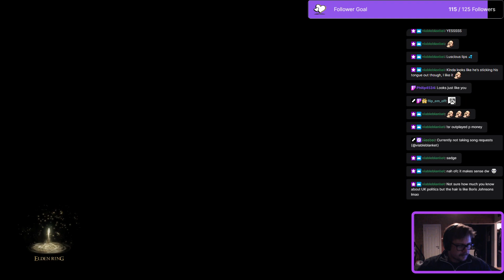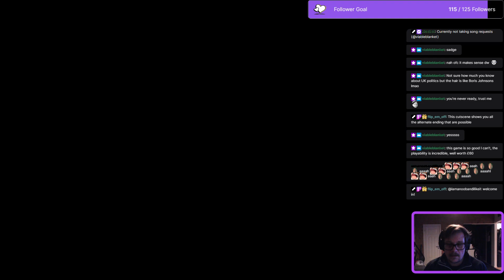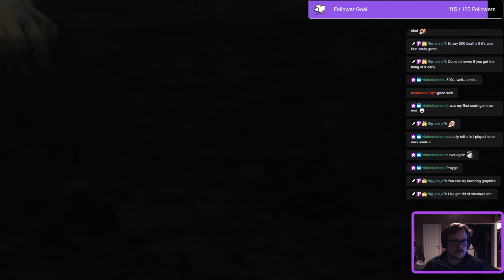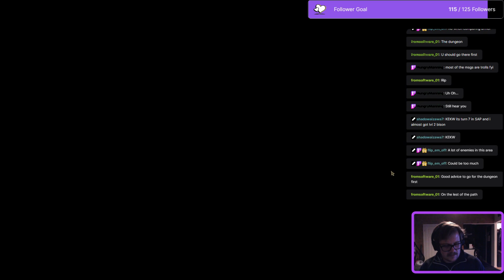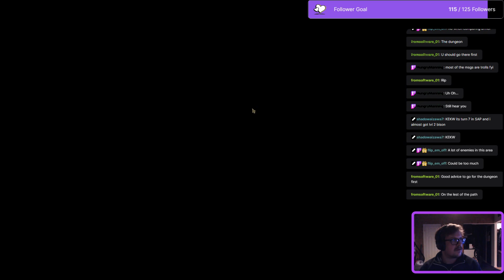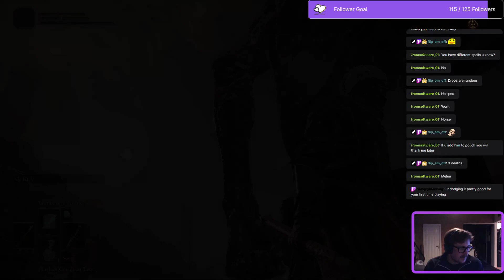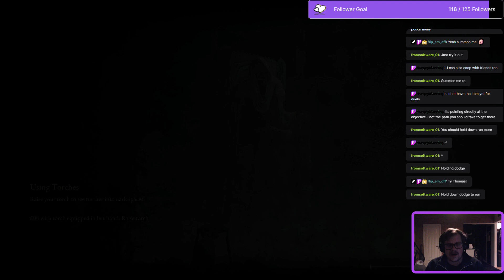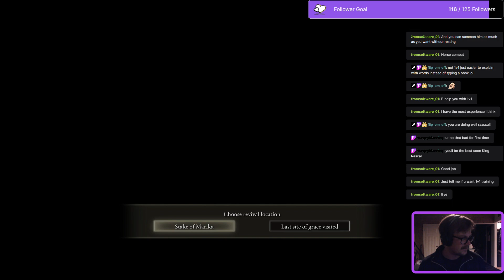Trying out Elden Ring! Pt.1